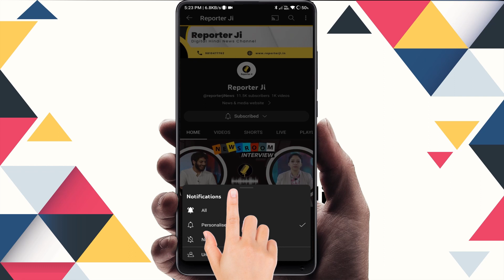World Cup :- 'छावनी' में तब्दील हुआ Pakistani Team का ड्रेसिंग रूम, जानें क्या है पूरा मामला?